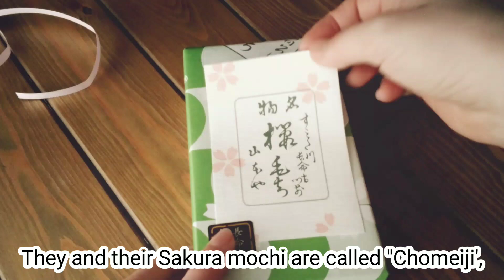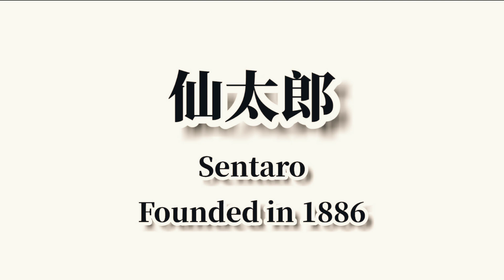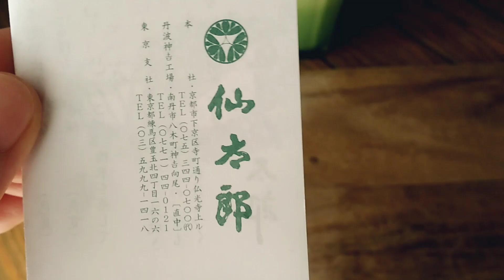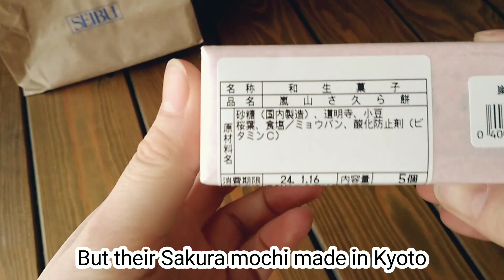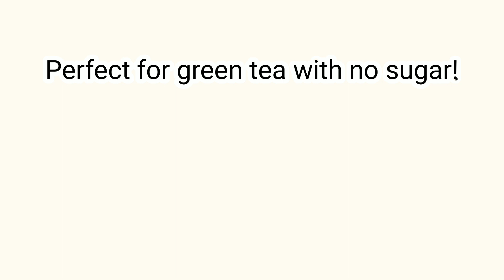4 of The Best Sakura Mochi in Tokyo. Traditional Japanese Sweet. Wagashi. Vegan. ヴィーガン桜餅 東京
Sakura Mochi is one of my favorite mochi sweets, a sweet with a unique flavor that signals spring.
In recent years, cochineal/carmine dye, which was not originally available in Japan, has been introduced to Japanese sweets, and many sakura mochi are now colored with it.
(They used to be colored with tar dyes. Before tar dyes, plant dyes were used.)
Not only that, many supermarket-quality mochi contain fish-derived preservatives.
Ever since I went vegan, I've been searching for and trying a variety of sakura mochi in shops that continue to make sakura mochi in traditional and authentic recipes with no coloring.
Here are four of those shops that have been added in regulars on my shopping list.

* On March 3rd and during the Hanami(Picnic under the cherry tree) season, it is almost impossible to buy without a reservation.

～SHOP LIST～
　　Yamamotoya 長命寺桜もち山本や (Chomeiji)　　All Year Round
・Main Shop : 5-1-14 Muko-jima, Sumida ward, Tokyo　東京都墨田区向島5-1-14
・Also available at :
Ginza Mitsukoshi Dept. Store B2, Japanese Sweets Select Shop 菓遊庵 on Thurs. and Fri.
Nihonbashi Mitsukoshi Dept. Store B1, Japanese Sweets Select Shop 菓遊庵 on Thurs. and Fri.
Ebisu Mitsukoshi Dept, Store B2, Japanese Sweets Select Shop 菓遊庵 on Thurs. 12:30~
Ginza Matsuya B1, Regional Speciality Food Select Shop 銘家逸品 on Wed. 11:30~

　　Suzukake 鈴懸 (Domyoji)　　Jan.~Mid Apr.
・Isetan Department Store Shinjuku B1
・Tokyo Midtown Hibiya B1
・Azabudai-Hills  Garden Plaza C, B1

　　Sentaro 仙太郎 (Domyoji)　　Jan.~Mid Apr.
・Ginza Mitsukoshi Dept. Store B2
・Shinjuku Isetan Dept. Store B1
・Shinjuku Keio Dept. Store Semi-Basement
・Ikebukuro Tobu Dept. Store B1
・Shibuya Hikarie ShinQs B2

　　Tsuruya-Kotobuki 鶴屋寿 (Domyoji)　　All Year Round
・Nihonbashi Mitsukoshi Dept. Store B1, Japanese Sweets Select Shop 菓遊庵 on Mon. and Sat.
・Ikebukuro Seibu  on Sun.
・Ginza Mitsukoshi Dept. Store B2, Japanese Sweets Select Shop 菓遊庵 on Tue. *Spring Only.

＊NOTE＊
Sugar used in Japanese confectionery is likely to contain bone char refined sugar.
In Japan, roughly 50% of white sugar is refined with bone char, and it is almost impossible to trace back to the source, since even sugar from the same company may be processed in different ways in different factories.
So as long as you eat accidentally vegan friendly processed foods in Japan, it is almost impossible to avoid it.